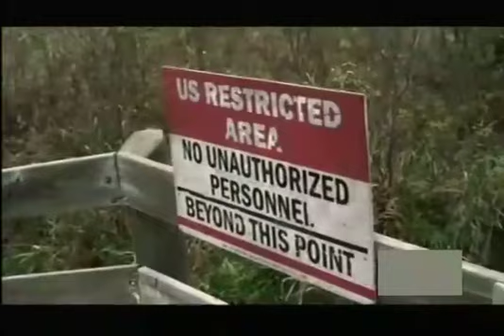Hii kutoka kwa mkandala lufufu